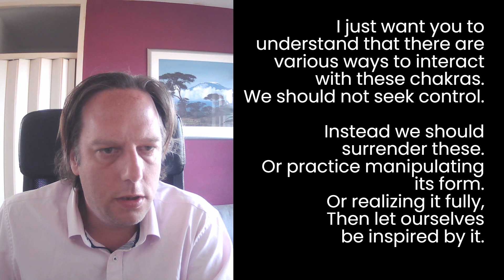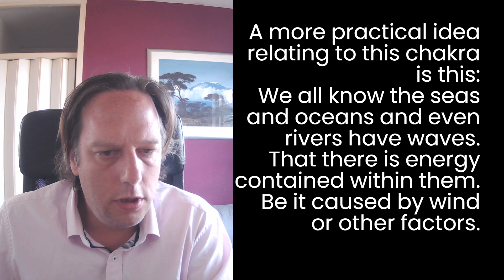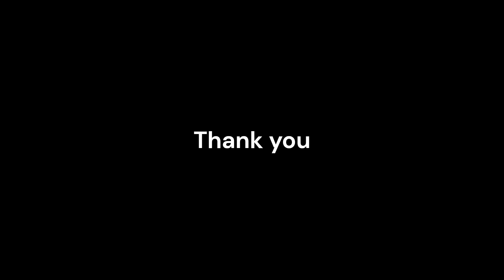Chakas of the modern era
A video concerning the modern chakras entering awareness (such as artificial intelligence), and how to gain spiritual insight into them.